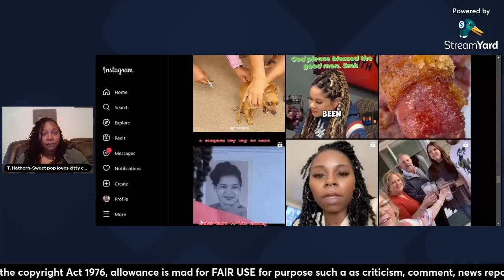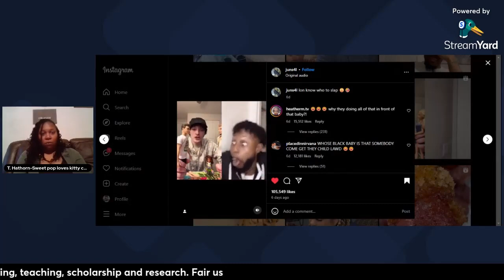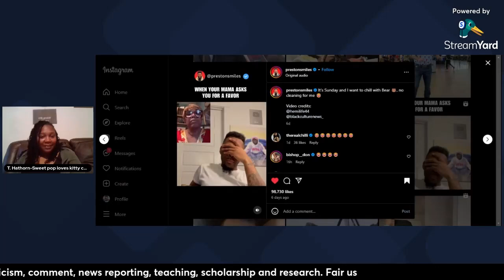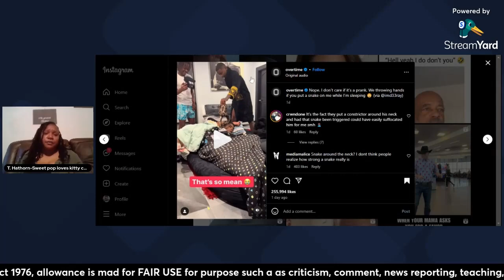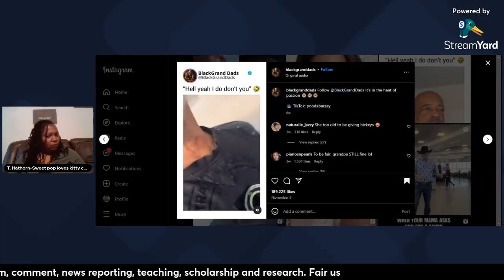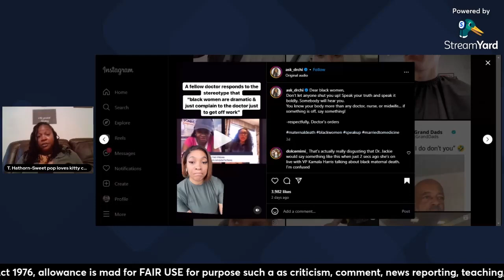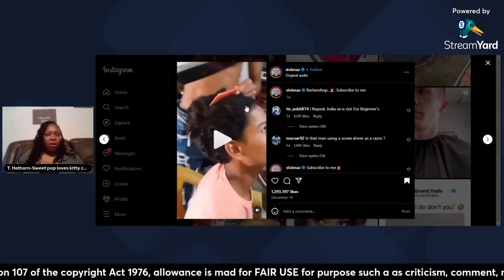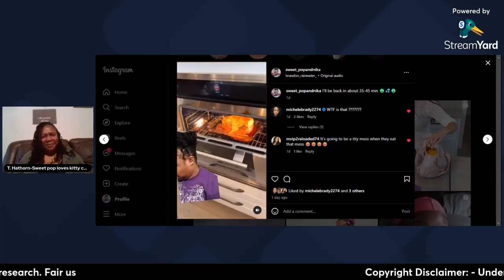Reactions with Sweetpop part 4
kustom_freakz